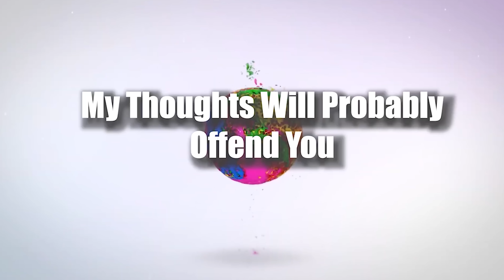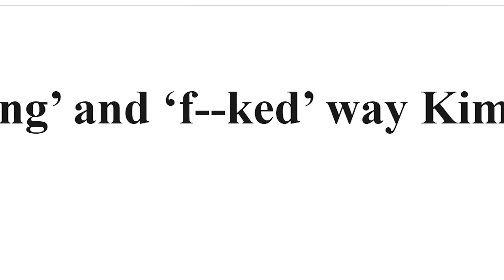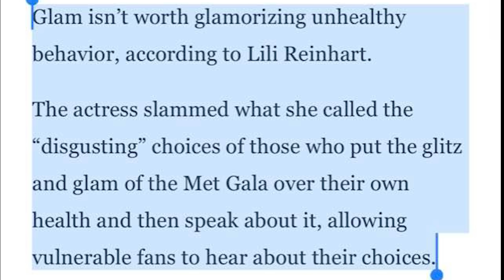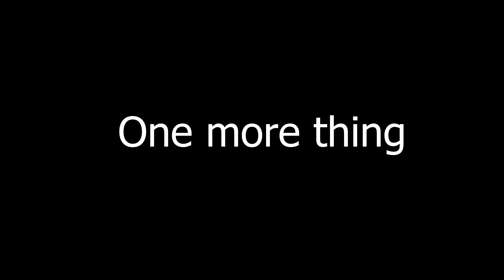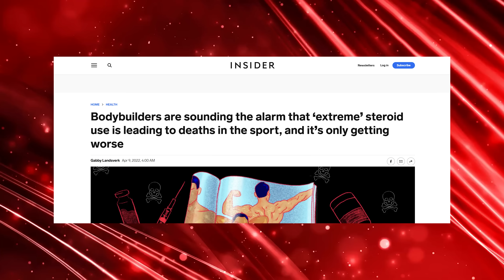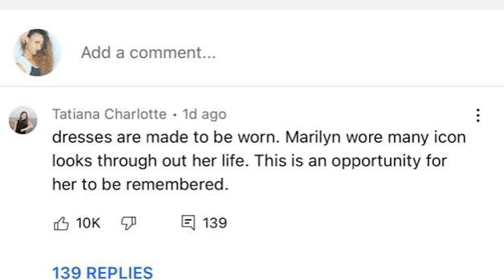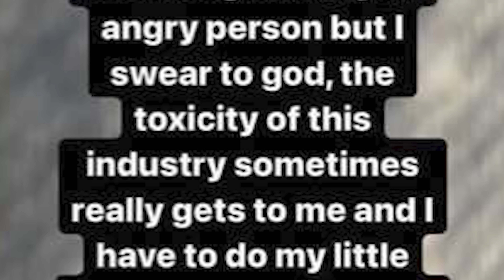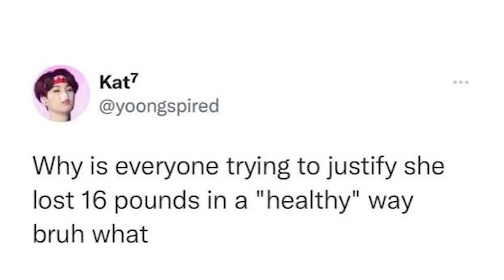Kim Kardashian Lost Weight To Fit in A Dress Twitter is OFFENDED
Hello and welcome to another lazy style video where I give my quick opinion on topics you ask me about! Todays quick topic is Kim Kardashian and her goal to fit into a Marilyn Monroe dress. Apparently Kim Kardashian revealed that she lost 16 pounds in only 3 weeks and the body positive community is running to twitter to show how angry they are with this statement. Lillie Reinhart is a celerity who went on a twitter and Instagram rampage against Kim Kardashian and her personal choice to do what she wants to her body. Let's discuss the complete hypocrisy and just goofiness of letting Kim Kardashian control your emotions.